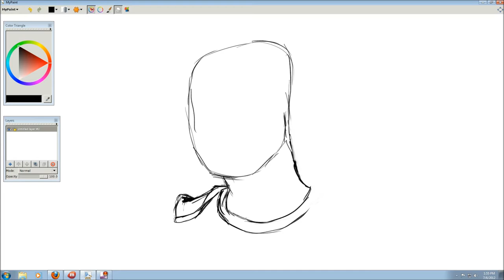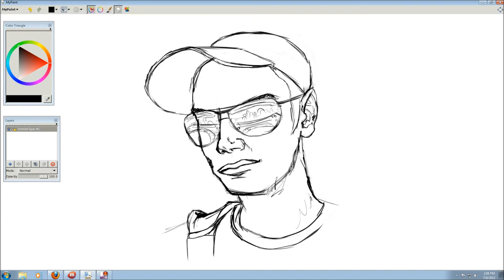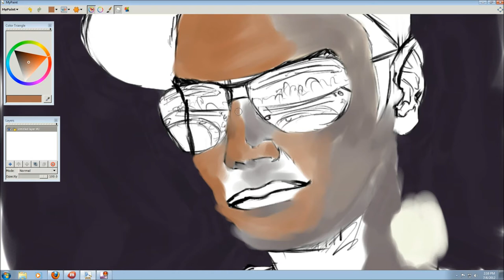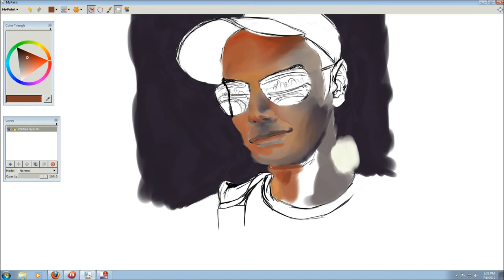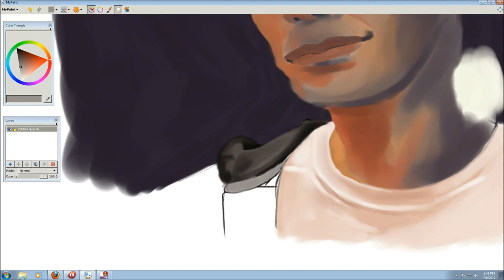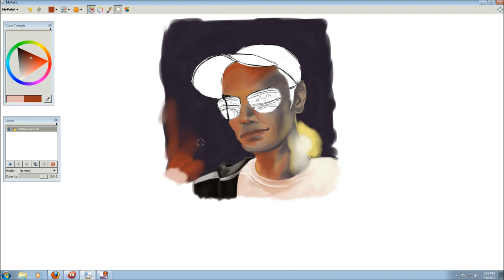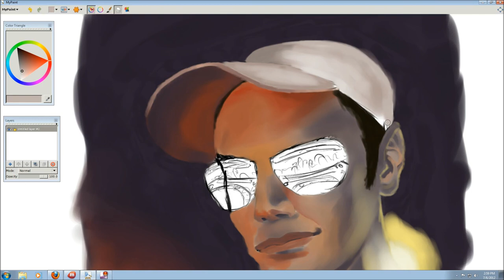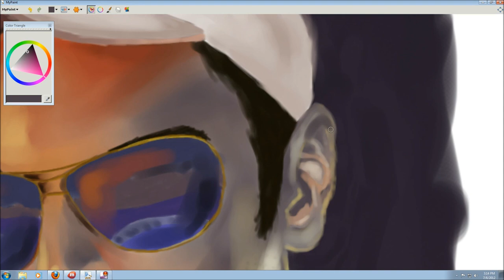July06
I've decided to do a challenge this month and create a picture a day, record it and post it.  The subject of the image will be decided by Wikipedia's random page button.  This is number 6. Shimon (DJ).

Music is DaXun Zhang - Four Short Pieces for solo double bass